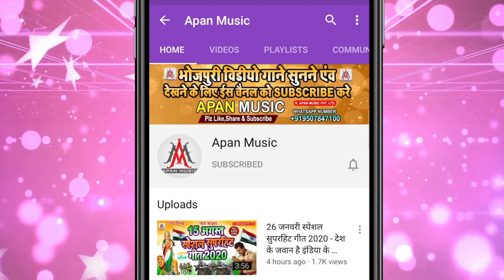अवधेश प्रेमी को फेल करने वाला हिट गाना || जोबना तराजू में जोख देले बा | Dev Sunil | Jobana Taraju Me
►Song : Jobana Taraju Me Jokh Dele Ba
►Singer : Dev Sunil
►Lyrics :  Writer Vikash